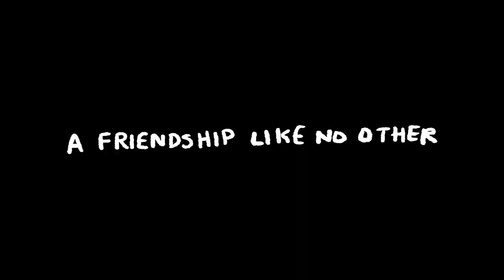Jasmine & Phoebe ~ AGSM SUMMER MOVIE TRAILER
I am so proud and excited of how this turned out! Make sure to check out the final short summer movie on Saturday, August 1!